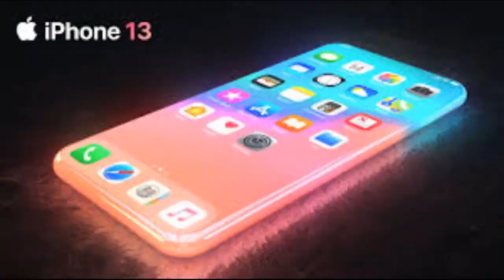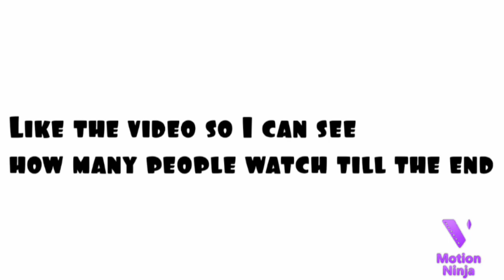Dont Be Jealous While Watching This...